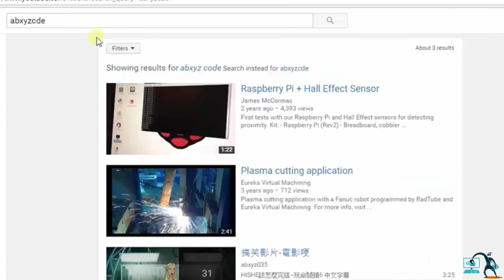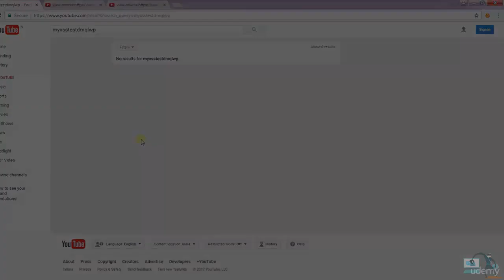Ethical Hacking – XSS Cross site Scripting #43 Identify of user input Refections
Cross-site scripting (XSS) is a code injection attack that allows an attacker to execute malicious JavaScript in another user's browser.
The attacker does not directly target his victim. Instead, he exploits a vulnerability in a website that the victim visits, in order to get the website to deliver the malicious JavaScript for him. To the victim's browser, the malicious JavaScript appears to be a legitimate part of the website, and the website has thus acted as an unintentional accomplice to the attacker. These attacks can be carried out using HTML, JavaScript, VBScript, ActiveX, Flash, but the most used XSS is malicious JavaScript.